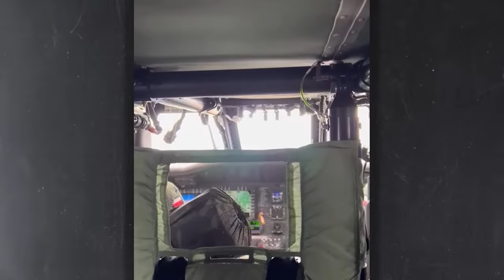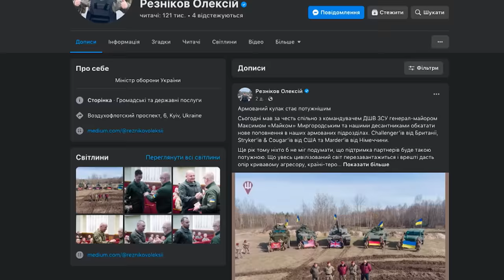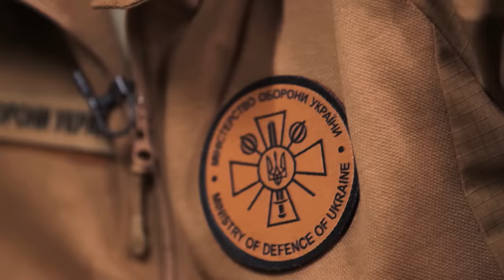Рік. За кадром. Міністр. Спецпроєкт Дмитра Комарова | Частина друга [ ENG + RU SUBTITLES ]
Прем’єра спецпроєкту Дмитра Комарова Рік. За кадром. У другому випуску Міністр оборони України Олексій Резніков розповість про найскладніший для нього період повномасштабного вторгнення та відкриє подробиці відрядження в білорусь на перемовини з росією у 2022 році.

Олексій Резніков поділився з Дмитром й особистими подробицями. Міністр оборони розповів, де знаходиться його родина, та як він підтримує свій психологічний стан. Який момент з початку повномасштабного вторгнення був найскладнішим для Міністра оборони, як пішов на дно крейсер «Москва» та де знаходиться клон цього корабля, дивіться у новому випуску спецпроєкту Дмитра Комарова «Рік. За кадром».